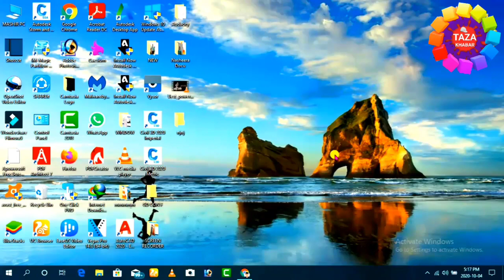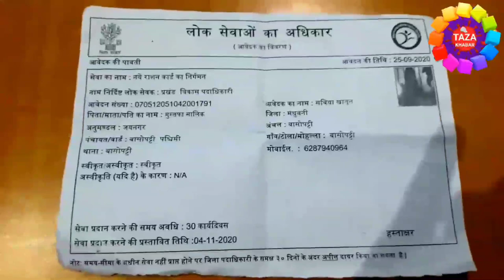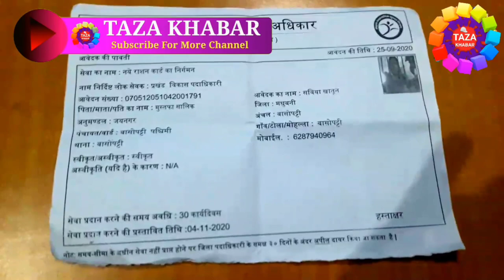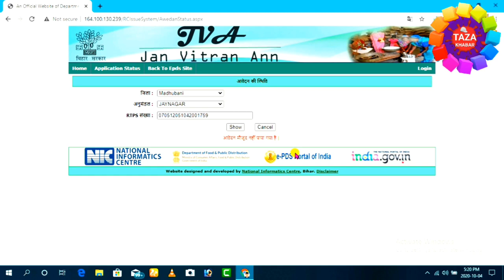How to check ration card status 🍲📑 ration card status check kare 👈 unique online portal 👌 By Raza 🔥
is video me mai aap ko ye bataya hu ki agar aap ration card ke liye apply kar diye hai aur aap ko ration card ka status check karna nhi aata hai to aap ye video ko dekhne ke baad se hi acchi tarha se jan jayenge ki kiase aap ration card ke liye apply kiya jata hai. mai aap ko is video me ye bataya hu ki kaise aap apne mobile aur laptop se kaise ration card ke liye apply kar sakte hai. dosto aap se ek request hai ki abhi tak aap agar mere channel ko subscribe nhi kiye hai to channel ko subscribe kar lijiye aur ha mere video ko like nhi kiye hai to video ko like bhi kar dijiye. mai apne channel pe par day naya-2 video upload karte rahta hu aur aap ko mere video se jarur naya-2 jankari milegi. thanx for watching...

tags for reference : ration card status kaise check kare,ration card ke liye kaise apply kare,ration card online apply,ration card status check,online ration card kaise apply kare,ration card ka status kaise check kiya jata hai,mobile se ration card ka complain kaise kare,ration card complain kaise kare,ration card naya kaise banwaye,ration card kaha se apply kare,ration card kaise banwaya jata hai,laptop se ration card status kaise check kare,laptop se ration card kaise apply kare online,how to check ration card status,how to apply ration card new,how to apply new ration card,ration card in hindi,ration card ka complain kaise kare,kaha se ration card download kare,ration card kaha milta hai,zoom,zoom channel,taza khabar,engineerraza,engineer raza,raza,ration crad,ration crad status,check ration card,check ration card status online in hindi,राशन कार्ड स्टेटस चेक कैसे करे,नई राशन कार्ड स्टेटस चेक करे,how to check ration card status 2021-22,How to Complaint Bihar Ration Card,bihar ration complaint,बिहार राशन कार्ड हेतु ऑनलाइन शिकायत करे,बिहार राशन कार्ड अप्लाई कैसे करे,100% सुनवाई होगी,ration card ka शिकायत online करे,bihar ration-card complaint kare,how to get complaint ration card,ration card ka complaint kare,ration card ka complaint online kare,is tarika se ration card ka complaint kare,How to Apply Ration Card Bihar,ration card ka status kaise check kaise kare,ration card ka online complaint kaise kiya jata hai,kaise ration ka sikayat kare mobile se,ration card ka koye bhi sikayat kaha kare

Engineer raza